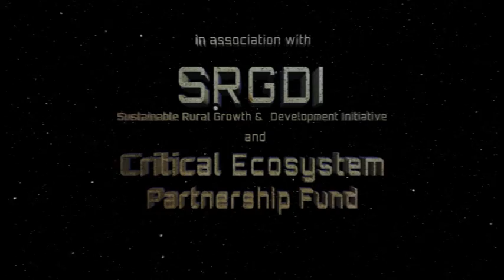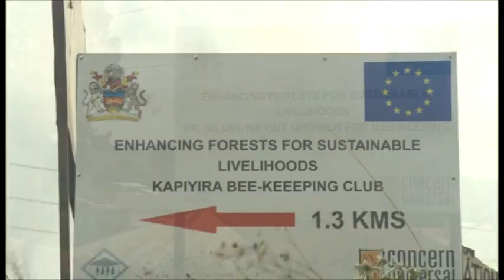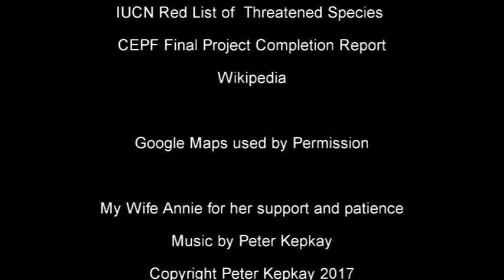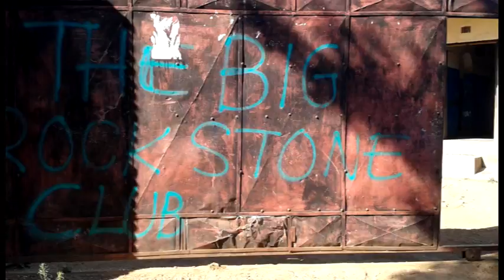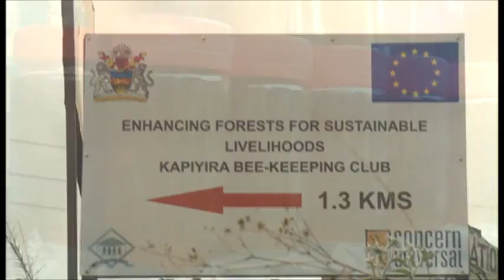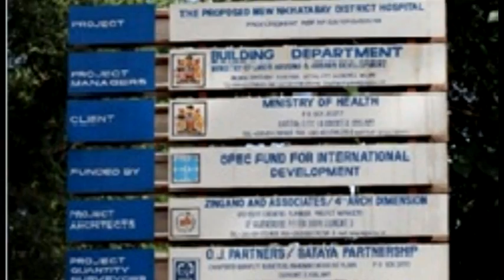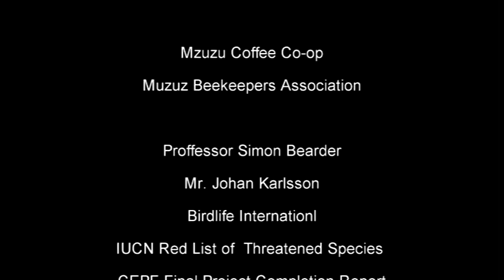THE LAST RARE GEM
The 2nd place winning short film in the Misuku Hills Art Challenge by Sustainable Developement Initiative (SDI) with support from Critical Ecosystem Partnership Fund (CEPF).